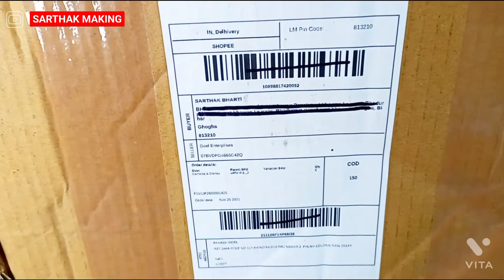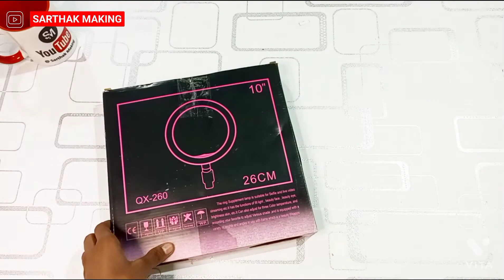Unboxing and review 10inch RING LIGHT SHOPEE and compression With FLIPKART Ring Light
Hello 🤗🤗

Sarthak making

Unboxing and review 10 inch ring light
shopee and compare to Flipkart ring light

SARTHAK MAKING
Hello friends

FLIPKART PURCHASE LIKE
ONLY RING LIGHT...

Take a look at this Easz 10 Inch New Big Selfie Ring Light For Photo and Video Making Light Ring Flash on Flipkart

FLIPKART PURCHASE LIKE
Take a look at this MAIPLE 10 Inches Large LED Ring Light with Tripod for YouTube, Instagram, Makeup, TikTok, Taka-Tak, Reels, Photo Video Shooting Stand Ring Flash on Flipkart

SHOPEE RIGHT LIGHT...
only ring light.

Thanks 😊